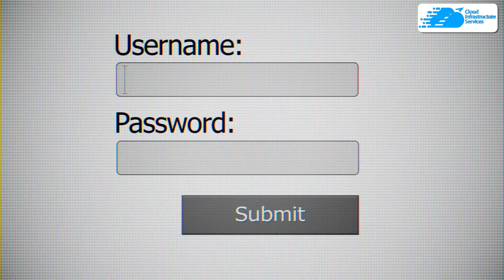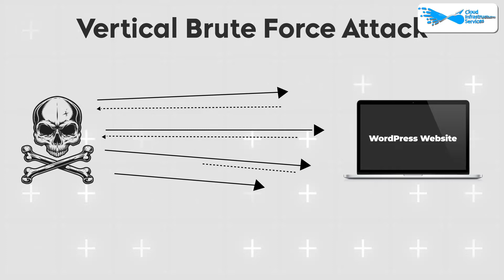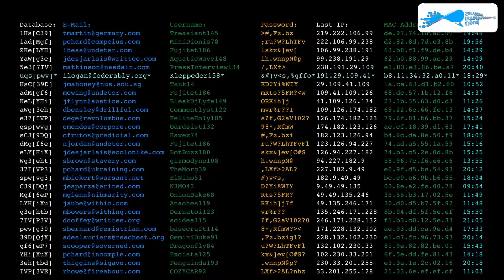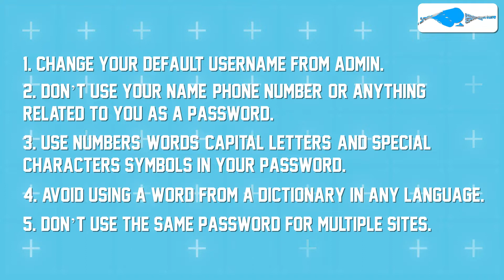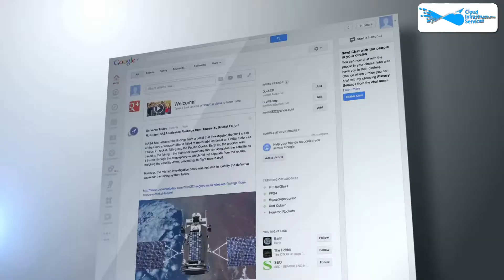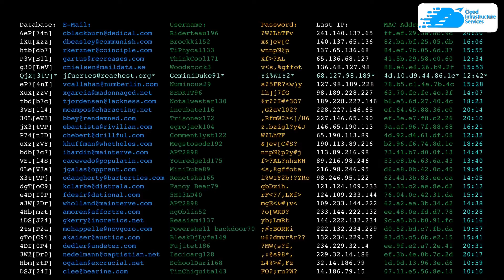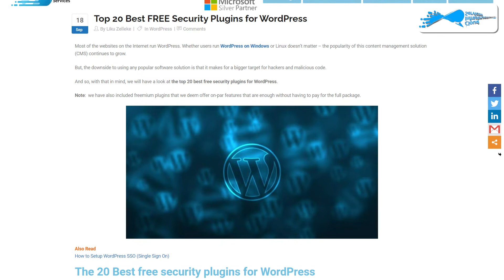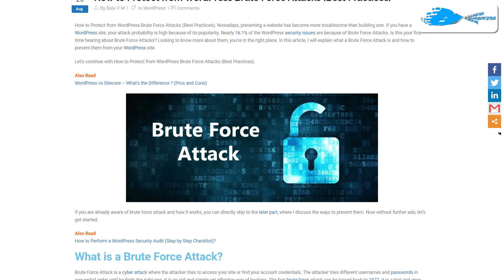How to Protect from WordPress Brute Force Attacks (WordPress Security Best Practices)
This video will show The Best Practices to Keep Your WordPress Website Secure From Brute Force Attacks with our WordPress security best practices to secure from website hackers:

⏰Timestamps⏰
00:00 Intro WordPress Brute Force Attacks
00:18 Why Worry about Brute Force Attacks?
00:36 What is a Brute Force Attack?
01:24 Types of Brute Force Attacks
03:02 Practice 1: Strong and Unique Credentials
04:00 Practice 2: Limit Number of WordPress Login Attempts
04:50 Practice 3: Implement Two Factor Authentication for WordPress
05:23 Practice 4: Protect WordPress Admin Directory
05:59 Practice 5: Disable Directory Browsing
06:40 Practice 6: Disable PHP File Execution
07:36 Practice 7: Install Firewall Protection for WordPress
08:22 Practice 8: Install WordPress Security Plugins
08:50 Practice 9: Secure Your User WordPress User Accounts
09:20 Practice 10: Update and Backup your WordPress site
09:52 Outro WordPress Brute Force Attacks

🔗 Top 20 Best FREE Security Plugins for WordPress (CIS Blog Post)